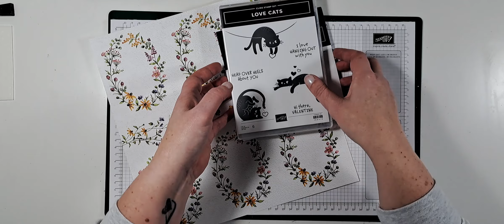Videohop Dream Girls Februari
om naar mijn teamgenoot  Astrid Blesing te gaan voor inspiratie en informatie .

Deze maand hadden we een opdracht. Gebruik iets uit de voorjaarscatalogus en iets uit de sale a bration.
Het voorbeeld is gemaakt met Old Olive en de kaart die ik maak is met Rich Razzelleberry
De maten die ik heb gebruikt voor de kaart zijn:
Gekleurde matten:
10.5 x 14.5 cm
9.5 x 13.5 cm
3.5 x 9.5 cm
Wit:
10 x 28 cm rillen op de lange kant op 7 en 14 cm
9 x 13 cm (deze heb ik bewerkt met een embossingfolder)